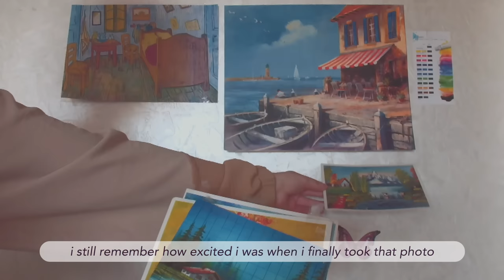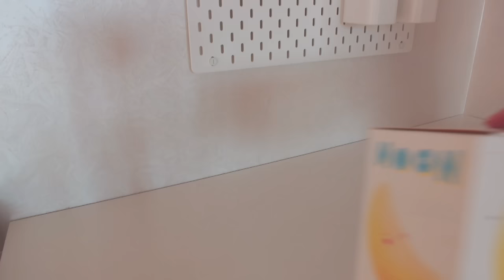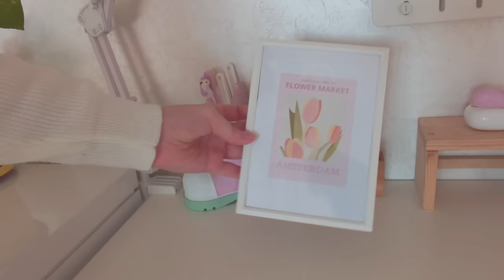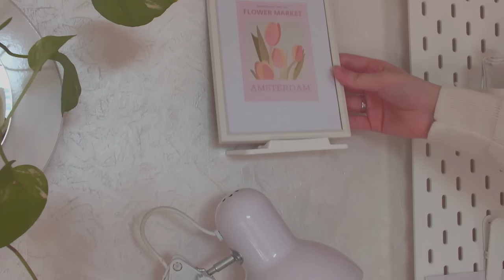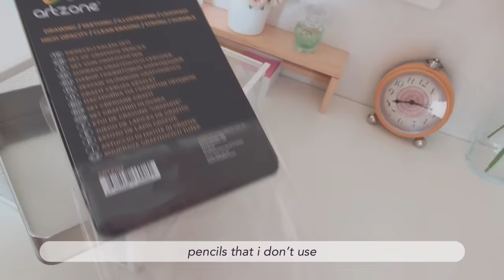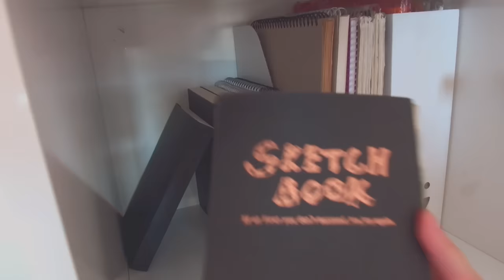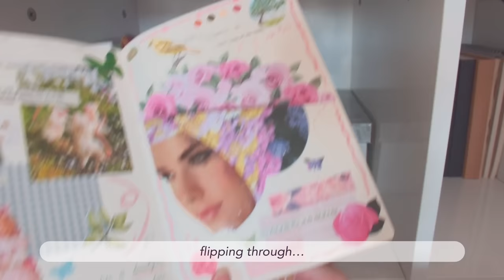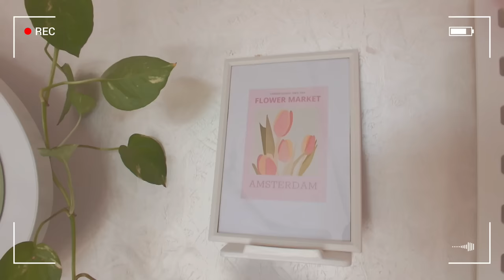aesthetic desk makeover 🎀 | pinterest inspired ✨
hello, friends!  🌸

in this video, i did a minimal desk makeover i have been wanting to do for a long time! i unboxed ikea furnitures and accessories, then i did an aesthetic organization✨ i hope you guys enjoyed watching this makeover video :)

ikea links (us)
drawer unit
pegboard shelf
pegboard container
pegboard clips
pegboard hooks
pegboard rounded hooks
drawer insert: BILLINGEN (couldn't find the link)
tablet stand: ISBERGET (couldn't find the link)
smiley magazine file

🔎highlights:
00:00 - 00:30 preview
00:31 - 01:51 emptying the desk space
01:52 - 04:27 unboxing & assembling
04:28 - 13:19 desk organization
13:20 - 17:39 sideboard organization
17:40 - 19:08 final look
19:09 - 19:19 outro